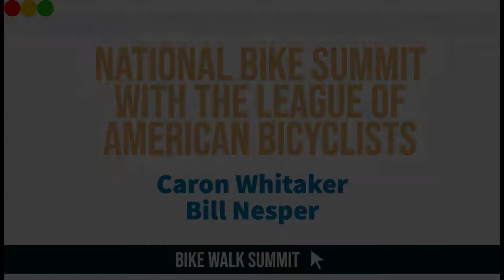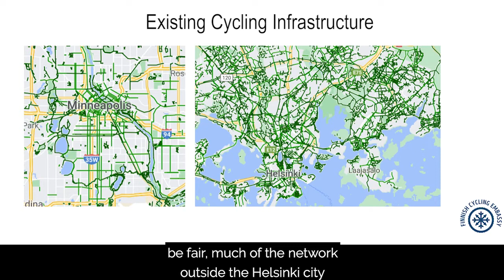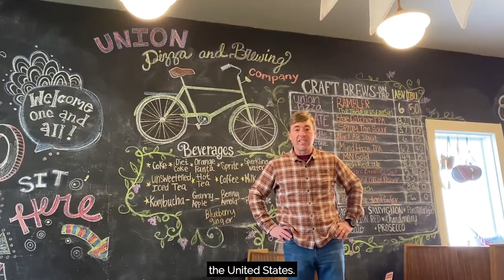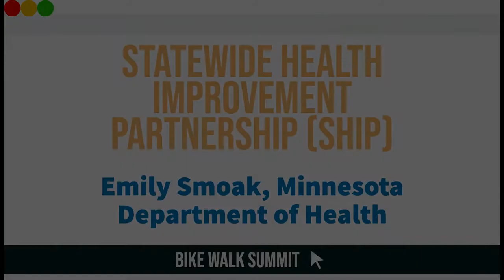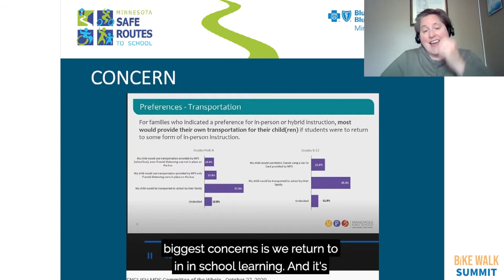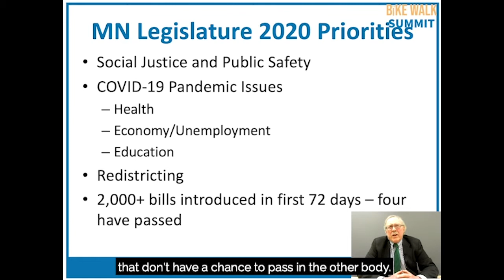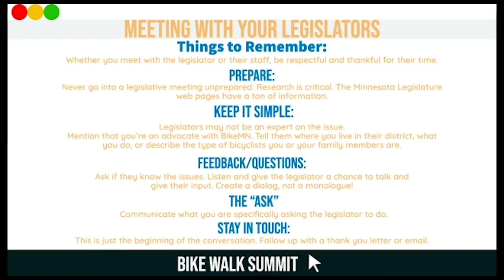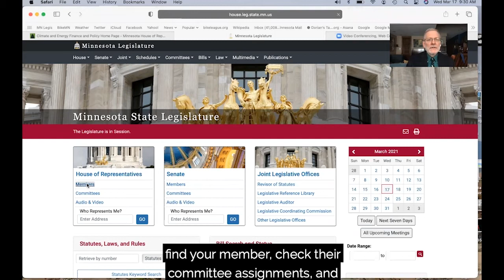Minnesota Bike Walk Summit 2021 | BikeMN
This year the 2021 Summit went virtual! The 2021 Summit focused on learning about active transportation-related issues and strategies for meetings with your state and local leaders. The Bicycle Alliance of Minnesota advocated for increased funding for the state-level Safe Routes to School and Active Transportation grant programs, including biking and walking in updated climate, energy, and greenhouse gas goals, and several changes to the current policy laws regarding bike riding rules, e-bike regulations, speed limits, school safety training, and more.

We were fortunate to hear from Transportation Commissioner Margaret Anderson Kelliher, state Senators and state Representatives, Minnesota Safe Routes to Schools, the Minnesota Department of Health's Statewide Health Improvement Plan, Health Professionals for a Healthy Climate, and more. We also got to explore bicycle-friendly businesses in Fergus Falls and learn how Oulu, Turku, and Helsinki in Finland make it easier to move by bike. We hope you can find some inspiration and strategies from other advocates and leaders working to make Minnesota a better place to bike, walk, and roll.